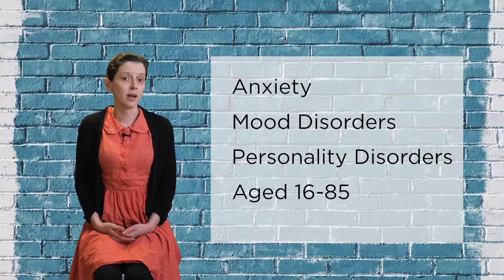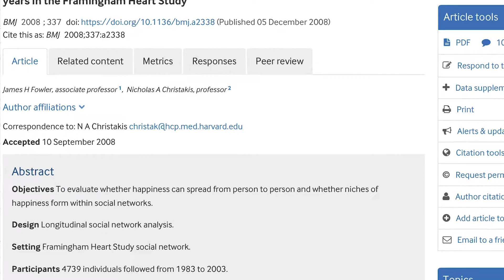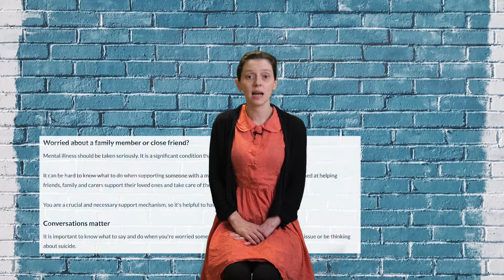Mental Health Facts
This week for Mental Health Week, Jess looks at facts about mental health in Australian society.